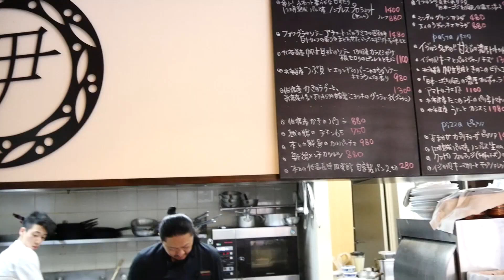小学生が有名レストランのシェフ直伝でピザ作りを体験させてもらったら・・・？あまりの美味しさに感動😍I LEARNED HOW TO MAKE PERFECT PIZZA FROM PRO✨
★ミーミママからのひとこと★
ミーミはピザが大好き！そんな中でたまたまママのお友だちのお店の「イジルシ」さんでピザづくりを体験させてもらえることになりました♪

ミーミは朝からおなかをすかせてテンションも高め(笑)
最初にイジルシのオーナーの伊藤さんに「どんなピザが好き？」
と聞かれて「エビのピザ！」と即答！
そこでお勧めのエビがあると、姉妹店の「イジカリ」さんからエビをもってきてもらいました。

生地を伸ばすところから、スタートしたピザづくり体験！
イジルシさんオリジナルのエビやタコのソースに加え、小松菜のピューレなど本格的食材で作られたミーミ特製オリジナルピッツァ！

そのお味も格別らしく、ママの私に一切れくれただけであとは全部ミーミがペロリと食べてしまいました！

イジルシの皆さん、伊藤さんこの度はありがとうございました！(*^-^*)

◆◆過去のアップロードはこちらから◆◆

BSN 新潟放送（テレビ局）にミーミが遊びに行ってきたよ！見学してお勉強！ママも大興奮(笑)

超人気ラーメン店、ら麺のりダーで「ばくちゃ」しか頼まないミーミ！果たしてばくちゃとは・・・？

チョークアート体験を楽しんだミーミ！どんな絵ができたかな？　by アトリエ ノコ

Cookpad（クックパッド）人気1位の「煮込みハンバーグ」レシピを小学1年生のミーミが作ります！

美味しいソフトクリームを食べていたら、そこに虫が付く悲劇が・・・(笑)

二重飛びが苦手な小学一年生ミーミ！色々なわとびはできるものの・・・夏休みまでに達成する、大きな目標とは！？

ラピュタパンとっても簡単で超美味しい最高のレシピ！子供でも簡単だから作ってみてね！

ハムちゃんの美味しいおやつ！ハームクーヘンをくるみとなっつにあげてみたら・・・！！

スケートって楽しいの？ミーミはじめてのスケート教室体験！どれくらい上達したのかな？

みどりの公園とタコ公園で、ミーミがピクニックランチ＆めいっぱい遊んだよ！

ミーミとお友だちとでチョコレートリメイクおもちゃ「くるくるチョコレート工場！」を楽しんだよMimi enjoyed a chocolate remake toy

1000円で10回限定、UFOキャッチャーにチャレンジミーミ！果たして何個ゲットできるかな！？Mimi challenged UFO Catcher! How many  can she get?

ゲーセンのメダル遊びをミーミが挑戦！ドキドキ・ハラハラでママも大興奮！果たしてメダルは増えたのかな！？

小学生の国語の教科書にあるスイミーを全文暗唱して音読ができるか！？ミーミの挑戦！果たして・・・

シーズン違いのためいちご狩りからぶどう狩りになったミーミのやる気がすごかった！（2017年秋）

3歳のミーミ、ひとりでお着換えできるかな？そして7歳のミーミ再びママを怒らせる！？

初めての美容室でヘアカット＆シャンプーでドキドキ体験の連続のミーミ！極上のマッサージシャンプーで緊張もほぐれたかな？

大雪の中、雪だるま作りに挑戦！雪かきを忘れて雪をひたすら楽しむミーミ(笑)！

おなかがすいたハムスターにおやつをあげて、ハムちゃんたちの気持ちが聞こえてきたよ～！！

ミーミ今度はペッタンコのハンバーガを自作して、はるとくんに作ったセットを食べさせます！

仲よしのハムスター（ジャンガリアン）だけど、ケージは分けたほうがいい？